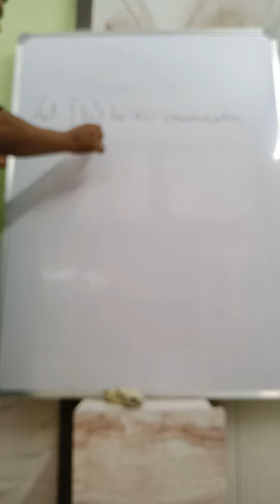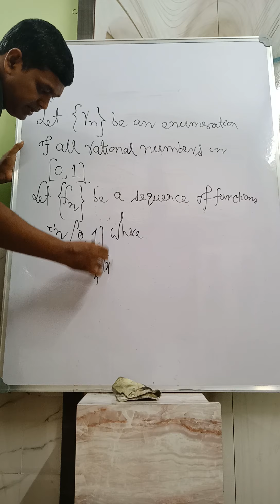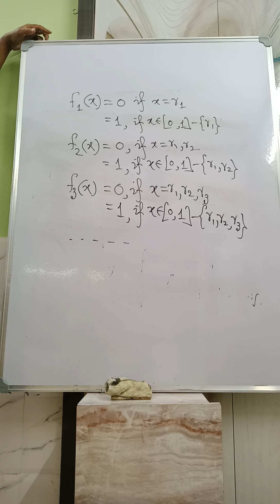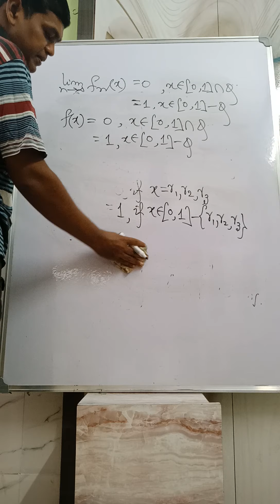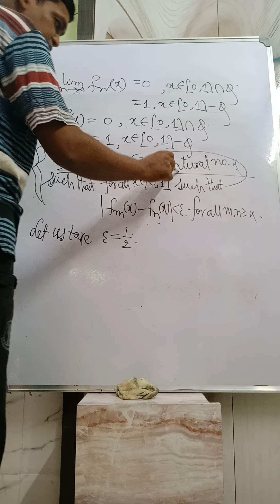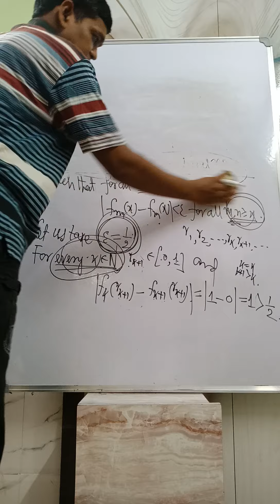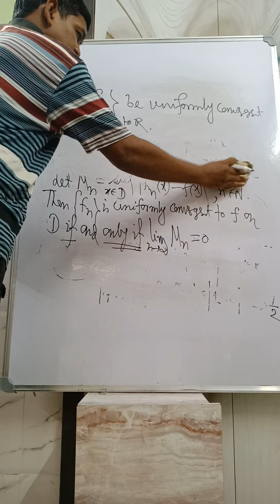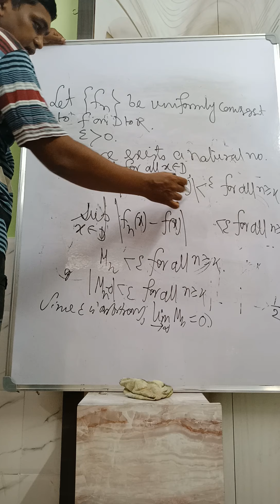Sequence of functions Lecture 03